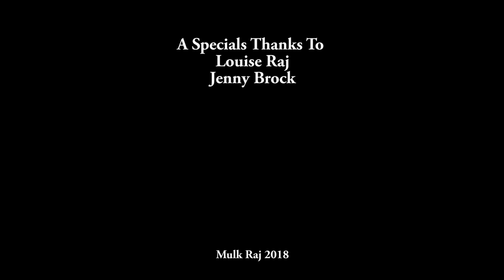Worlds Within Episode #2 Webisode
Part two of my micro film series, Worlds Within. Written and shot within two and half hours. Thank you to Jenny Brock for being so generous with her time and taking on two parts at very short notice. A special thank you to Louise Raj for some of the camera work and assistance. Filmed at Avoncliff Wood, Wiltshire.

MUSIC
The Deadlights by Sea of Aland